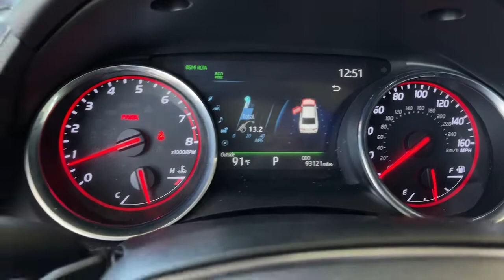2019 Toyota Camry used, Ontario, Corona, Riverside, Chino, Upland, Fontana, CA 2094564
2019 Toyota Camry

Crown Toyota
1201 Kettering Drive

2019 Toyota Camry XSE Clean CARFAX. Leather.Crown Toyota typically sells between 600 and 700 new vehicles every month making it a top five Toyota dealer in the nation! We get more clean one owner trade-in vehicles than any dealer in the Inland Empire! Most car dealers have to buy their inventory from rental car companies or auctions. The vehicles that end up at auctions are usually those that other dealers have rejected for some reason. We rarely need to go out and buy inventory for our used car department. Please stop by soon and check out our huge selection of clean one owner cars trucks vans and SUVs. Many of which are Toyota Certified with low interest financing and a great warranty built in! Shop the smart way at John Elways Crown Toyota! At John Elways Crown Toyota we focus on whats really important - your experience. One Price Simple No Games.At John Elways Crown Toyota we focus on whats really important - your experience. Our One Price Simple No Games philosophy takes the hassle and frustration out of buying a vehicle. We monitor the market for what each vehicle is actually selling for after all the hours of back and forth negotiation. Then we post one price - our BEST price - on every vehicle upfront saving you time and frustration. John Elway wants to be YOURToyota dealer.